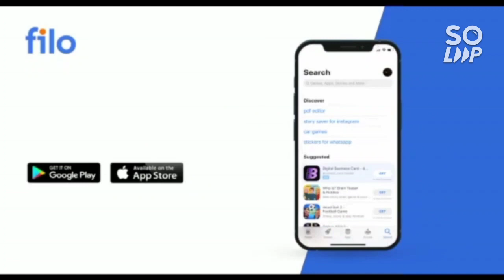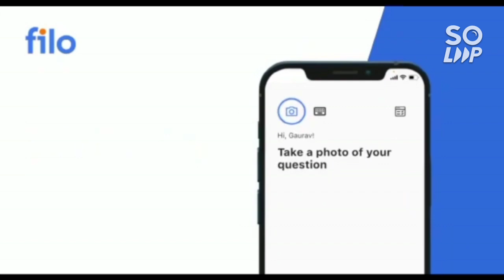Josaa counselling Good news for all ✅ | Cutoff will change too much because of this Josaa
(josaa counselling 2022 round 2 result out now)

(josaa counselling 2022 official update on seat cancellation)

(josaa counselling 2022 branch vs college)

(josaa counselling 2022 fee for admission in nit/gfti/iiit)